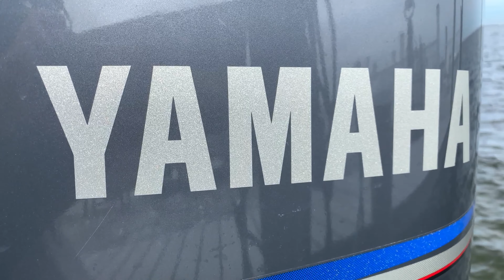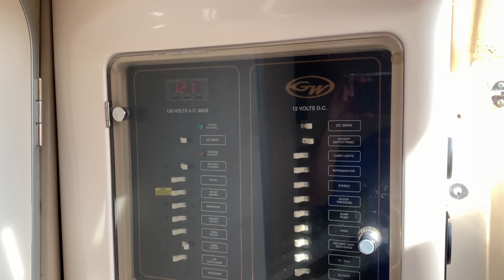2007 Grady White 300 Marlin~TWIN Yamaha 250 Four Stroke (894,902)~BEAUTIFUL~ **Shalimar, FL**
$111,300
Contact Shawn Hennessey of All Florida Yacht Sales